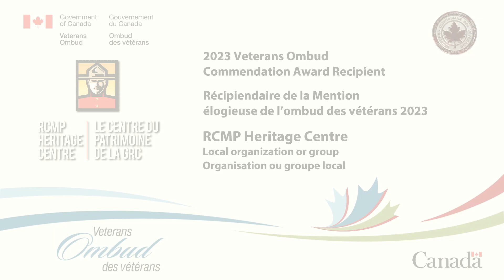RCMP Heritage Centre - lauréats de la Mention élogieuse de l’ombud des vétérans 2023